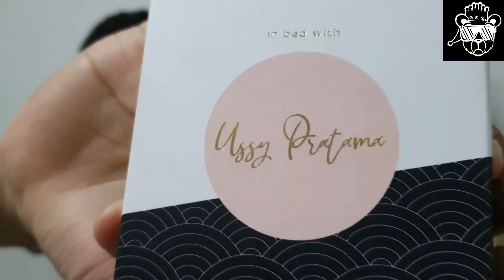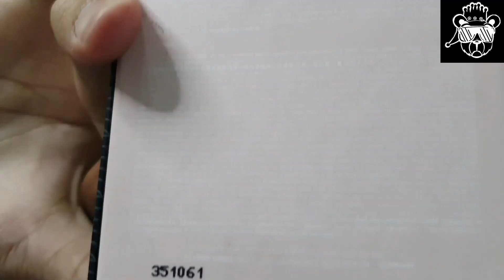Review parfum In Bed with Ussy Pratama by @UssyAndhikaOfficial | OUD yang smooth ada disini !!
Link Pembelian In Bed with Ussy

Thank you untuk suhu @LearoyBlack yang sudah berbaik hati meminjamkan In Bed with Ussy Pratama ini kepada ku untuk di kupas tuntas pada video ini. dan juga sekali lagi selamat kepada teh @UssyAndhikaOfficial yang telah berhasil meluncurkan parfum pertamanya.
Ditunggu parfum-parfum unik selanjutnya!!

TOP 5 PARFUM KANTOR Versi Indo Scents
Part 2

✨KHUSUS UNTUK KALIAN SEMUA YANG MAU LEBIH HEMAT UNTUK BELI PARFUM, ATAU HUNTER CASHBACKS, DOWNLOAD APLIKASI INI SEKARANG JUGA‼️ ✨

Temukan berbagai Promo Menarik disini dan akan di update terus TOKOPEDIA, LAZADA, SHOPEE dan masih banyak lagi, ayo bijak sama uang kamu.

✨ BERITA BAIK BUAT KALIAN ✨
Kalo kalian lagi gak ada dana,kalian jg bisa pake paylater dari IndoDana dulu buat pembelian via tokopedia Indodana pinjaman mudah hingga 8 juta dalam 6 bulan, hanya dengan menggunakan KTP dan foto selfie

(di My Decant gue hanya sharing decant beberapa parfum koleksi gue, dan itu terbatas ya)

Kasih saran gue untuk next video yaa
Apa pendapat mu? Please write on the comment section below

STAY POSITIVE & BE PROUD OF YOURSELF